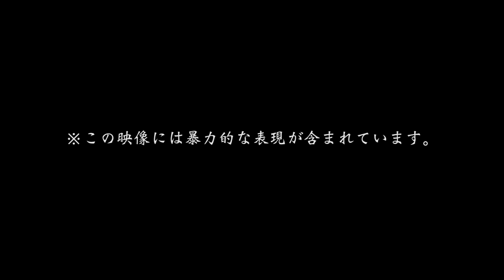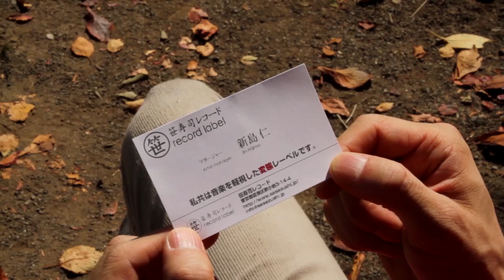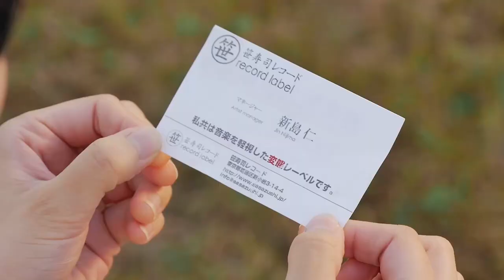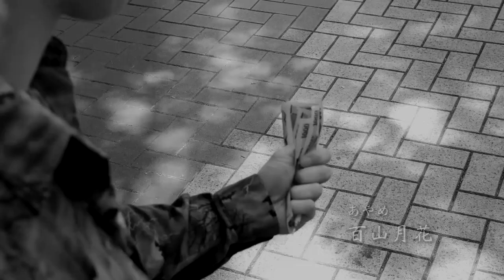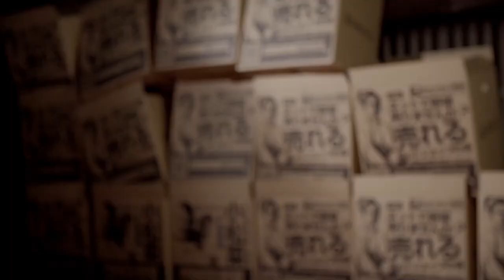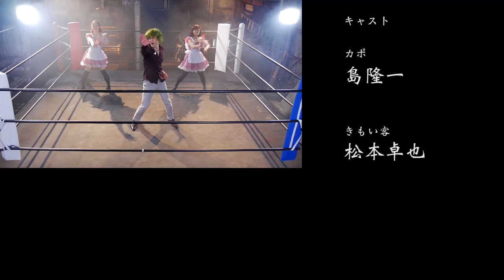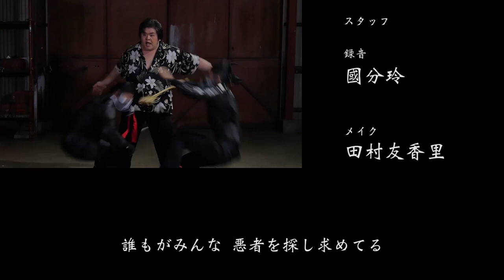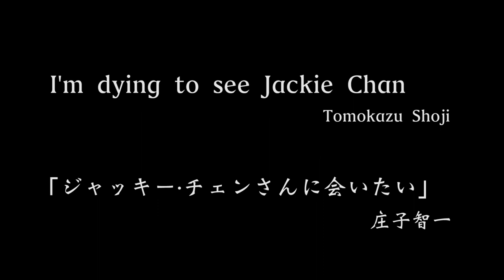映画【VEGETABLE】 ／ JAGT・庄子智一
▼闘う作曲家：庄子智一が、突如「映画作り」に挑んだ初監督作品…

ツッコミどころ満載の
「冗談抜きで、ほんの少しだけ【命】を賭けた」アクション・コメディ映画っ！！

寺嶋あゆみ（あゆウィー：ダンス、振り付け）

助監督：神原英樹

【キャスト】
庄子 智一
百山 月花

長山 衛（オリンポス16闘神）

朝日 昇
朱里

高山 トンガ

島 隆一
松本 卓也（特別出演）

森 恵美
桜 まゆみ
中嶋 佳子
栗林 - ジョニー - 義和

能地 貴之
松末 博行
高田 匡一
神原 英樹

廣瀬 陽太

米山 典昭
河村 雅彦

寺嶋 あゆみ
吉田 知恵子

古新 舜    （特別出演）
阿部 貴弘（友情出演）
池辺 政人（友情出演）

庄子 加代子（親子愛出演）

◆オープニング・テーマ
【Oh...silly pain...pain...】

作詞・作曲・編曲：庄子智一

Vocal：JAGT
Guitar：米山典昭
Bass  ：河村雅彦
Chorus &「いやだ」：百山月花

Mix：勝田耕史
Mastering：安藤義彦

iTunes、Apple Music、LINE Music、Spotify、Google Play Store等で配信中♪

こちらから、いつもお使いの音楽配信サービスよりお聴きください。

◆エンディング・テーマ

Vocal：JAGT
Guitar：米山典昭
Bass  ：河村雅彦
Chorus：寺嶋あゆみ

Mix：勝田耕史
Mastering：安藤義彦

Vocal：JAGT
Guitar：米山典昭
Bass  ：河村雅彦

Mix：勝田耕史
Mastering：安藤義彦

iTunes、Apple Music、LINE Music、Amazon Music等で配信中♪

【撮影】
矢川 健吾
小林 岳
岩崎 登
池辺 政人
神原 英樹

【照明】
伊藤 裕

【照明助手】
吉永 良芽生

【監督助手】
嶺 豪一

【録音】
國分 玲

【タイトルロゴ・デザイン】
朝日昇

【アクション・コーディネーター】
神原 英樹

【制作】
神原 英樹
山崎 遥

【メイク】
田村 友香里

【「国王トマト」ヘルメット制作】
高山 雄一郎（テクノインテグラル東京）

【茶碗】
阿部 和子

【ロケ地協力】
喫茶店「和ーずワース」
BBCO TOKYO
宗形 宅

【協力】
株式会社　レイナ・コーポレーション
農業生産法人　株式会社　ベジフルファーム
株式会社　ゴーゴーカレーグループ

製作：GETENpro